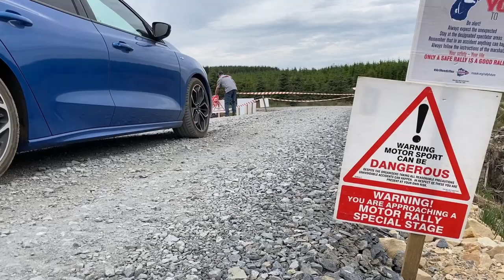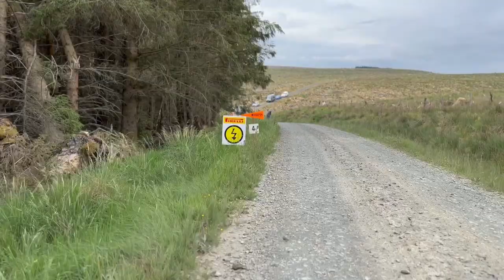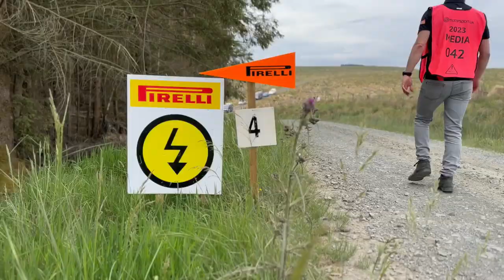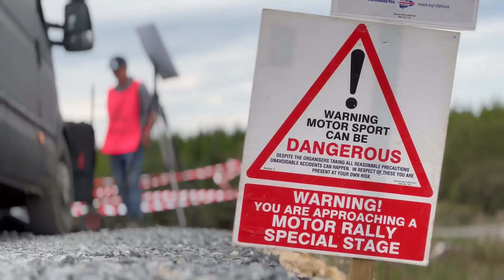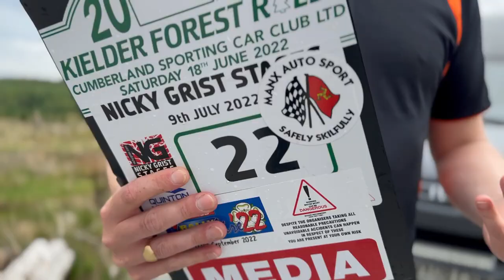Live Rallying - Behind the Scenes with Special Stage Rally Review TV Crew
Special Stage produces live online TV coverage for the UK's most popular rally championships, including the BTRDA Gravel Rally Series, the Motorsport UK Asphalt Rally Championship and the Welsh Rally Championship, as well as iconic events such as the Manx Rally, Jim Clark Rally and the Roger Albert Clark (RAC).

Multiple camera and presenter teams deliver hours of live broadcast from the special stages on each event, bringing the very best of the action from the rally to viewers all over the world.

If you've ever wondered what goes in behind the scenes to deliver these live broadcasts, here's a behind the scenes documentary, filmed during the 2023 Kielder Forest Rally, a round of the BTRDA Rally Series.

Join Paul Woodford for a journey from pre-event preparations to the rally itself, and meet some of the characters behind the camera - including Producer Wayne Goldring - the mastermind of Special Stage's rally coverage.

From satellites to Barney Bears, here's a guide to telling the story of one of the world's greatest sports, on screen.